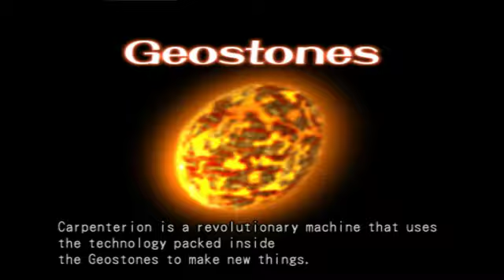Let's Play Dark Cloud 2 - Ep. 9 "Worst Laid Plans"